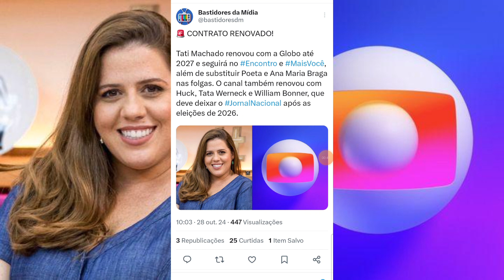💣 GF: Tati Machado Renova Contrato Com A TV Globo Até 2027!!!